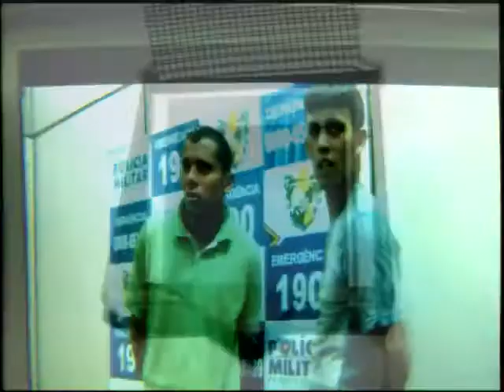Dois homens são presos após furtar uma cooparativa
A cooperativa de crédito se localiza em Várzea Grande, os dois já estão fora detidos.